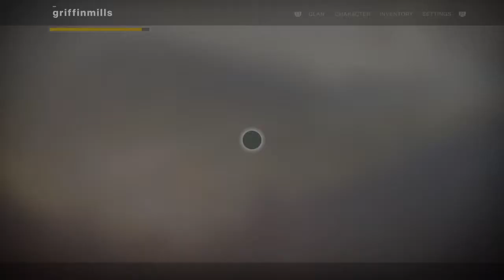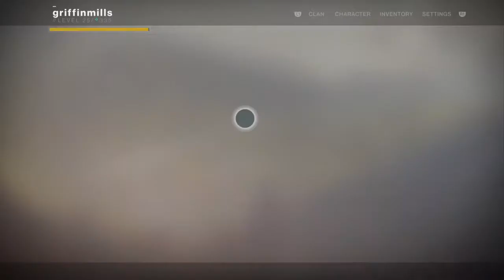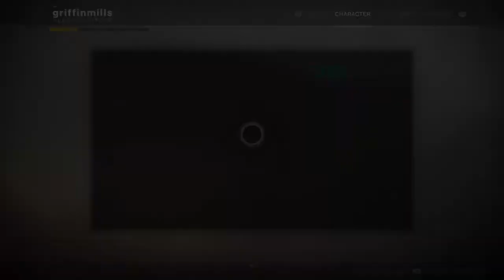Hermit's Destiny 2 - Legendaries Dropping Decoded? - 162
John (griffinmills) encounters a world drop engram that instantly decodes and has to wonder, "Does this happen often?"